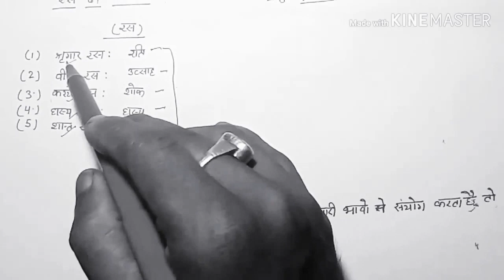रस छंद अलंकार याद करने की ट्रिक | intermediate in Hindi 2020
12 physics most important questions in hindi
most important in physics
most important physics ideas
most important questions of physics class 11
most important questions of physics class 12 board
most important questions of physics class 12
physics most important question 2019
12th chemistry 2019 blueprint
chemistry 12th objective 2019
chemistry blueprint 2019 12th class
chemistry 12th model paper 2019
chemistry 12th objective answer 2019
chemistry blueprint 2019 12th class cbse
chemistry 12th blueprint 2019
class 12th chemistry blueprint 2019
12th chemistry ncert blueprint 2019